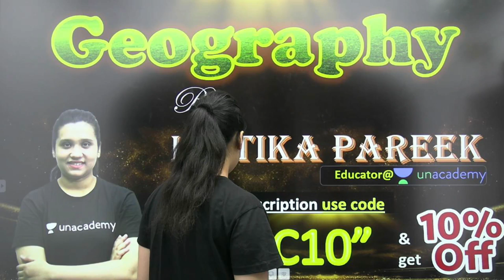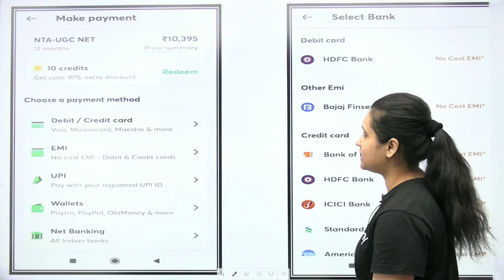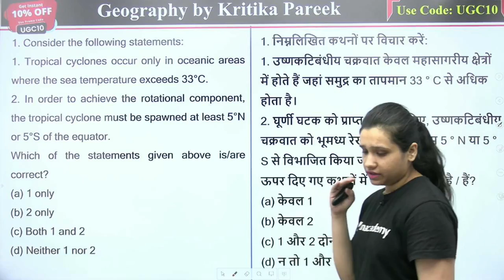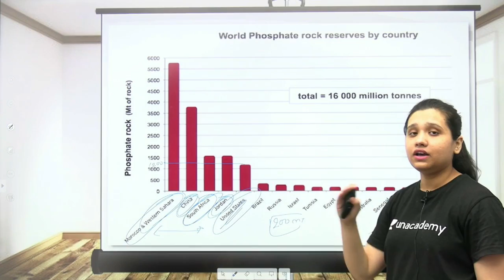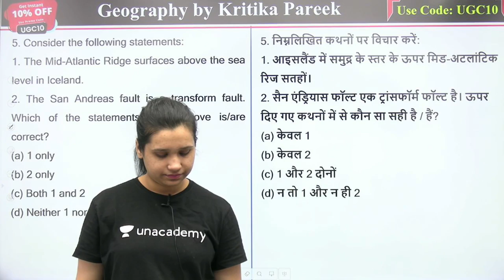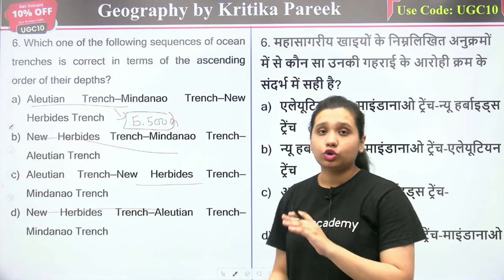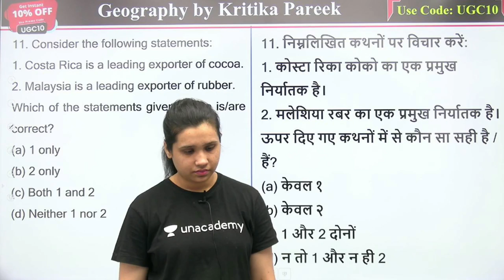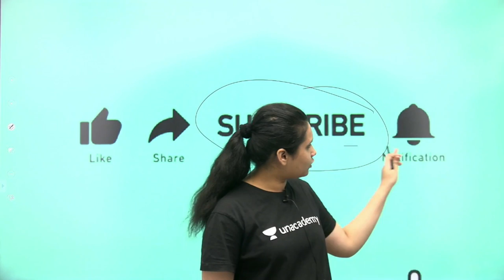2:00 PM - JRF June | 15 Days Crash Course | Geography by Kritika Pareek | Important MCQs (Day-3)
JRF June | 15 Days Crash Course | Geography by Kritika Pareek | Important MCQs (Day-3)

7:30 AM :- Aditi Ma’am (Current Affairs)

8:00 AM :- Shiv Sir (Higher Education System)

8:30 AM :- Pooja Ma’am (Research Aptitude)

9:00 AM :- Simranjit Ma’am (Mathematical Aptitude)

9:30 AM :- Kritika Ma’am (Environmental & Social Studies)

10:00 AM :- Neeraj Sir (Teaching Aptitude)

10:30 AM :- Priya Ma’am (Current Affairs)

12:00 PM :- Aditi Mam (Computer Science)

1:00 PM :- Pooja Mam (Commerce)

2:00 PM :- Kritika Ma’am (Geography)

3:00 PM :- Priya Ma’am (Economics)

4:00 PM :- Neeraj Sir (Political Science)

5:00 PM :- Simranjit Ma’am (Economics)

6:00 PM :- Vijendra Sir (Law)

7:00 PM :- Shiv Sir (History)

1. One Subscription, Unlimited Access
2. Learn from your favorite teacher
3. Real time interaction with teacher
4. You can ask doubts in live class
5. Limited students
6. Download the videos & watch offline